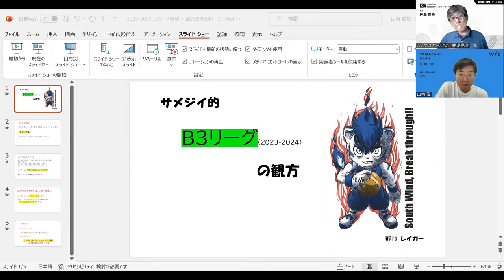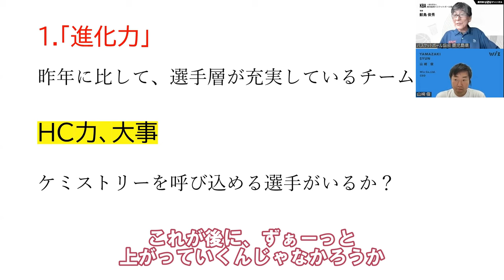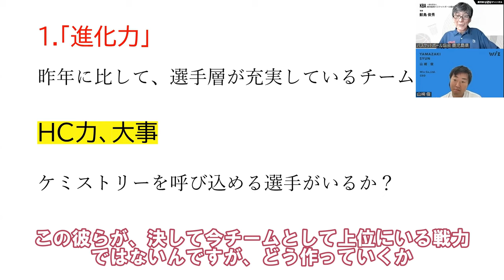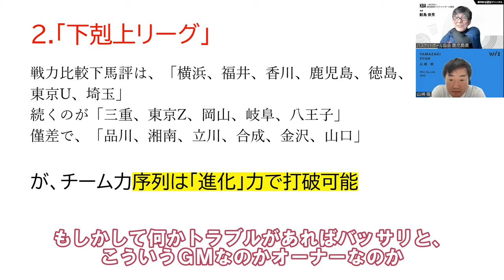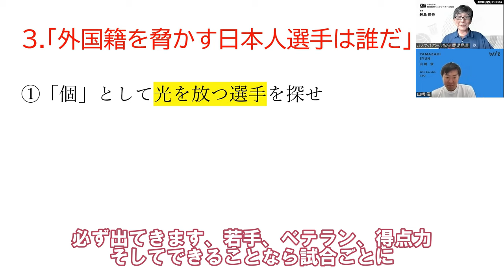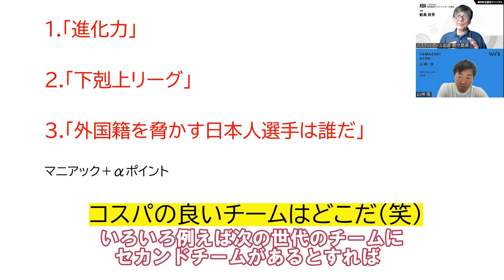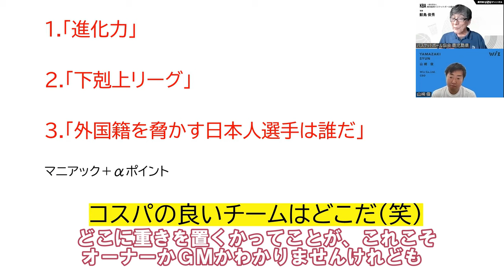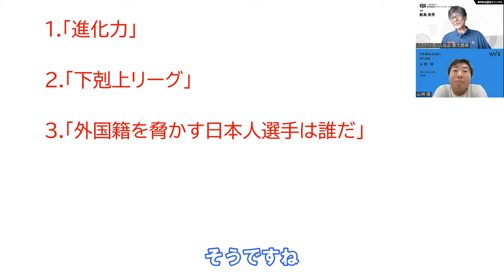【大混戦のB3リーグ】上位になりそうなチームをサメジイが大予想！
鹿児島地域と、鹿児島バスケの活性化を目指す「鹿児島UZUチャンネル」
今回のテーマは「B３リーグ上位になりそうなチーム大予想！」です！

★ゲスト情報★
【一般社団法人 鹿児島県バスケットボール協会 理事  鮫島 俊秀  氏】
鹿児島県出身。過去8年間に渡り、レノヴァ鹿児島、鹿児島レブナイズ(プロバスケットボールチーム)のヘッドコーチを務める。

★出演者★
【株式会社Wiz 代表取締役社長  山崎 俊】
早稲田大学理工学部卒業後、大手通信商社に部長職で入社。最年少で執行役員に就任する。2012年、同社を退社し、「ヒトにフォーカスした企業を作りたい」そんな思いから30歳で独立し株式会社Wizを設立。